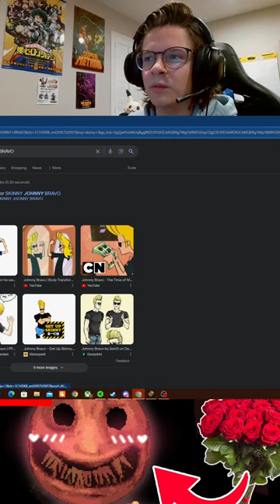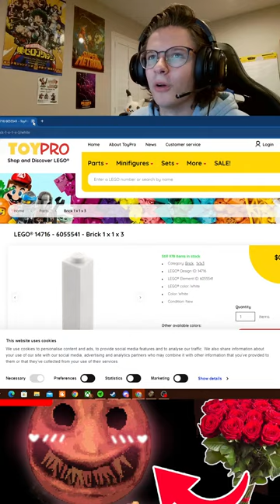🔴BUCKSHOT ROULETTE FINALLY RELEASED ON STEAM!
Today is a quick stream of the hit indie game Buck Shot Roulette!

Follow us on X: lol_gav
We are on tik tok and instagram too!